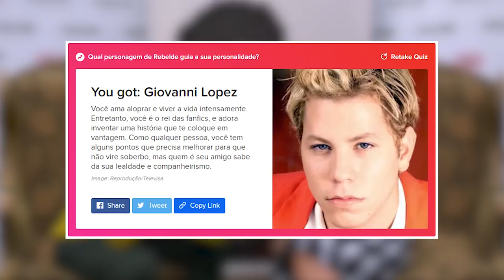CHRISTIAN CHÁVEZ RESPONDE: TESTE DO RBD, NUDES, PABLLO VITTAR, ELE NÃO... | Foquinha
Christian Cháves veio ao Brasil divulgar o seu novo EP, Conectado, e passou pelo DesafioDaFoquinha: fez um teste para saber quem ele seria no RBD e falou sobre drinks, Lexa, Pabllo Vittar, Ele Não, Rebeldes... RBD Curtiu? Então dá um like aí, parça!